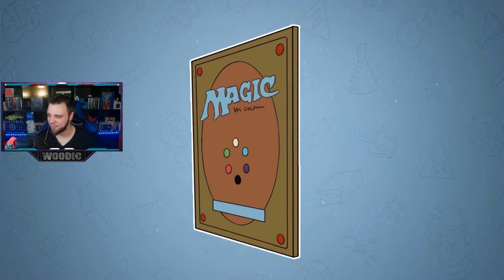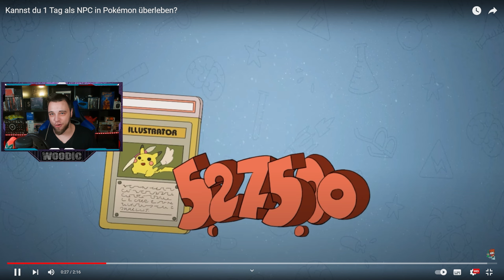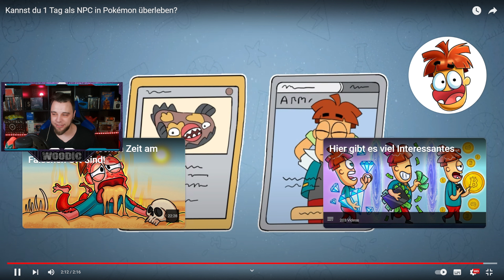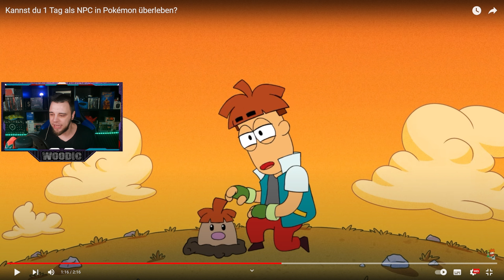Woody REAGIERT auf Kannst du 1 Tag als NPC in Pokémon überleben? NEIN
Wir Reagieren Heute auf das Video von ©️@HierIstArnold
Kannst du 1 Tag als NPC in Pokémon überleben?